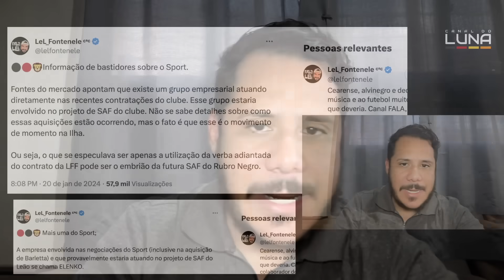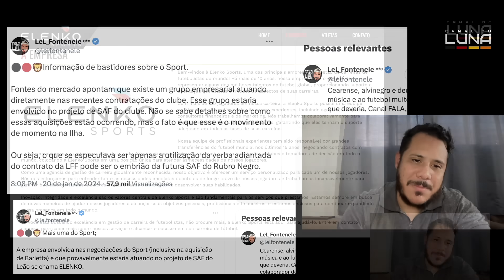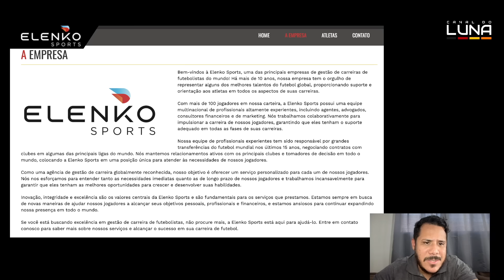SAF CHEGANDO NO SPORT? SEGUNDO COMENTARISTA, ELENKO SPORTS PODE SER A NOVA SAF DO SPORT! ENTENDA